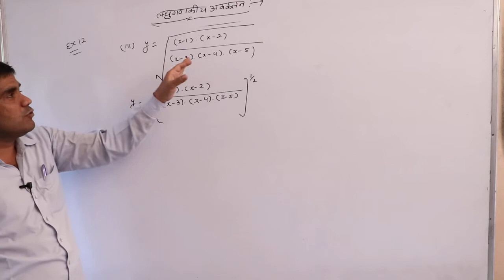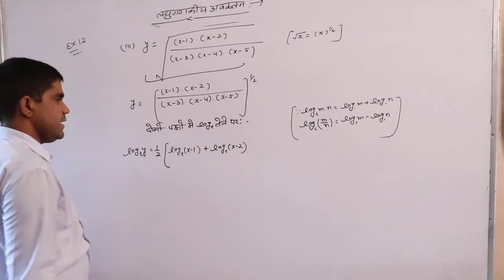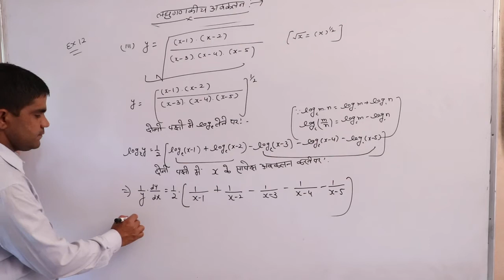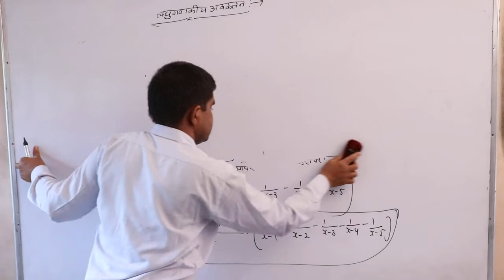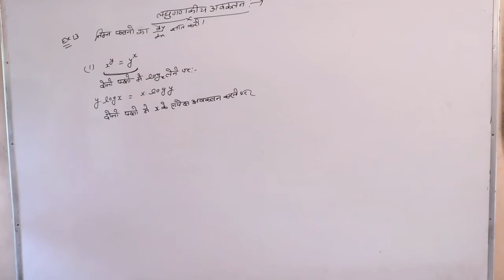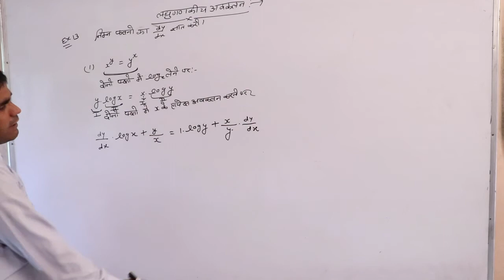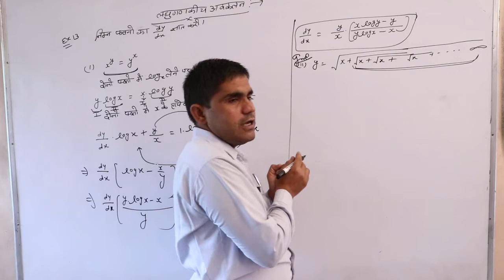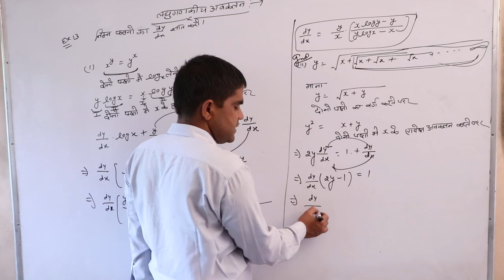अवकलन #$पार्ट 18 ### Class 12th Mathematics Chapter 11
Admin:- (SHRISHYAMSCHOOLBHADRA)

College (MGSU)

Online free Classes By Bhagat Singh Sir

SHRI SHYAM SENIOR SECONDARY SCHOOL, BHADRA